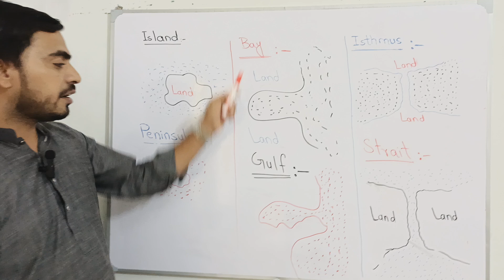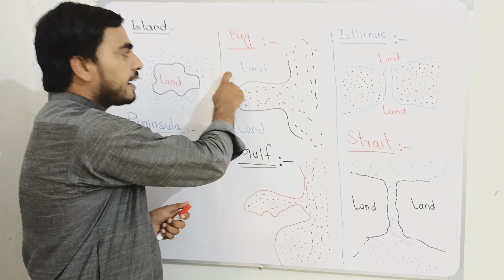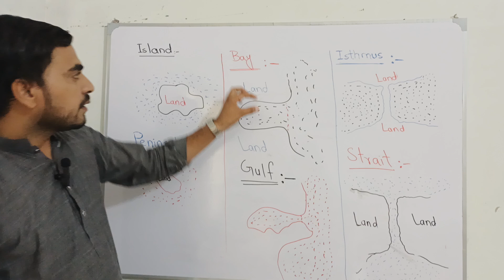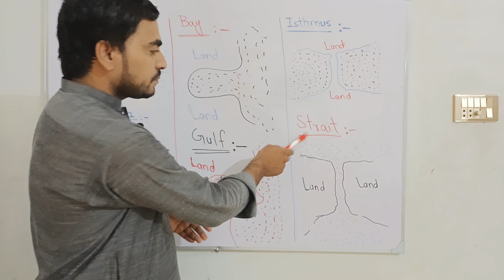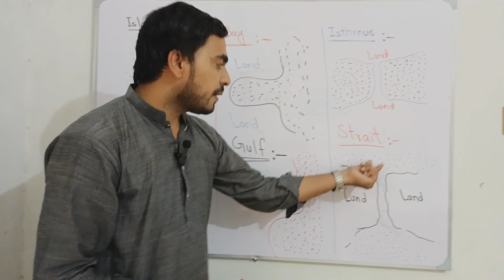Gulf, Island, Bay, Peninsula, Isthmus and Strait.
What are Gulf, Island, Bay, Peninsula, Isthmus and Strait?